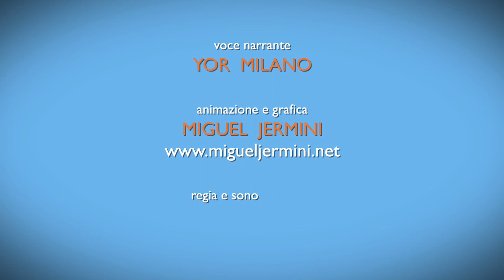Ewolo Street Food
Panini preparati al momento con prodotti freschi e locali
Passa a trovarci a Vezia dalle 11:30 alle 13:00 e dalle 17:00 alle 20:30